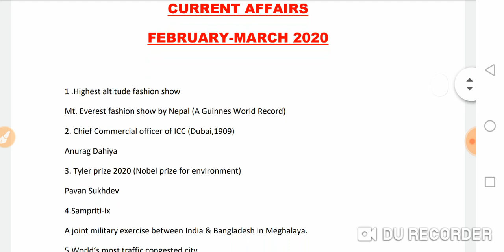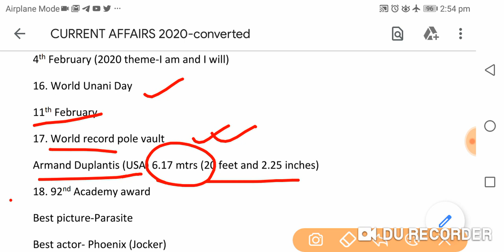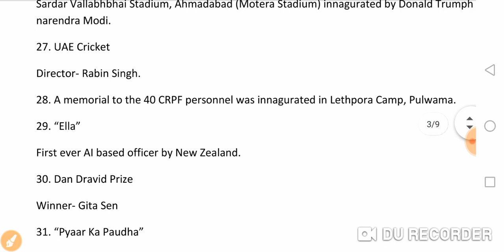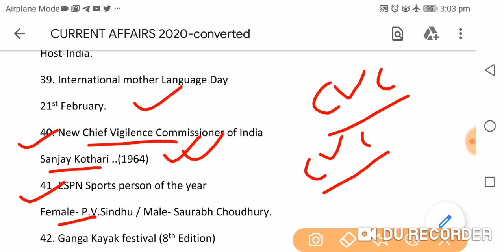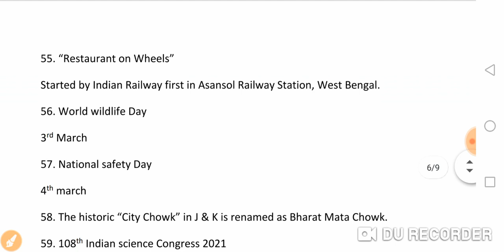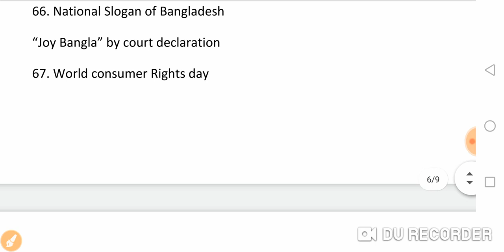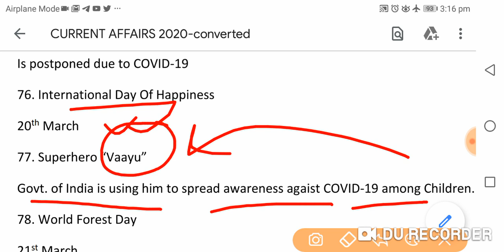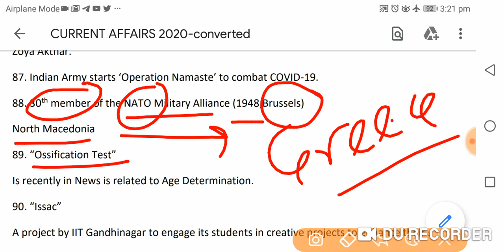Current affairs...one liner... February & March 2020...by Sumon Ghosh @PAATHSALA 247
Very helpful video for all govt. job aspirants..
Current affairs
February and March 2020